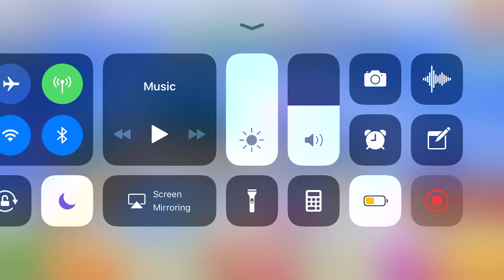Hungry Dragon Gameplay - Part 19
New skin and leveling up with Poseidran.